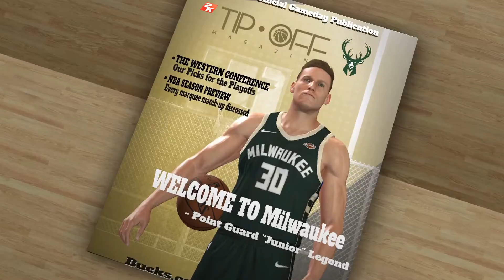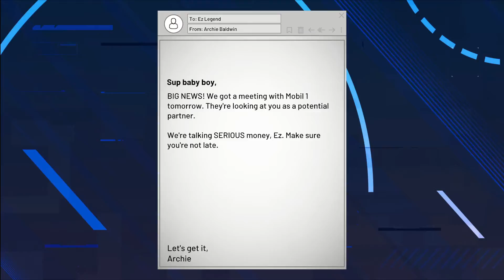NBA 2K21 MyCareer Part 16 (Cover Already) Bucks vs Cavaliers Highlights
MyCareer Playthrough Part 16. This game is developed by Visual Concepts and published by 2K Games, 2K Sports.